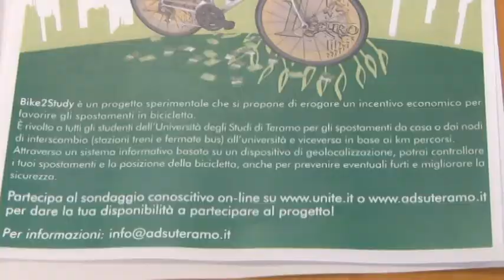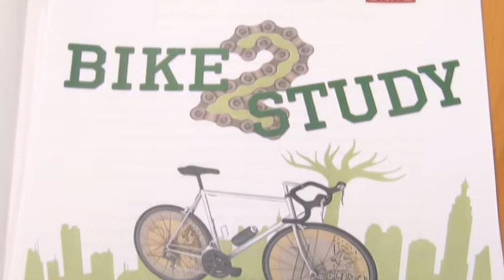Bike To Study all’UniTe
A Teramo è stato presentato il progetto sperimentale Bike to Study con cui Adsu e UniTe si rivolgono agli studenti per incentivare l’uso della bicicletta